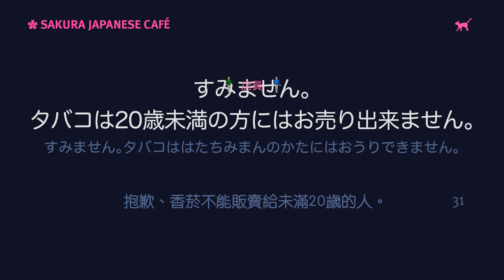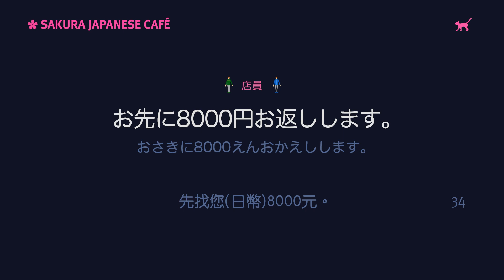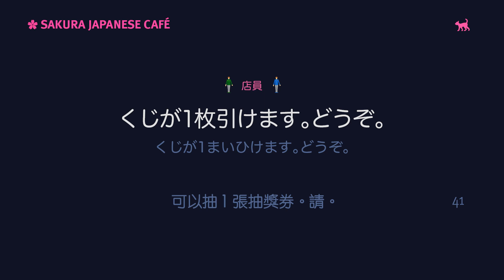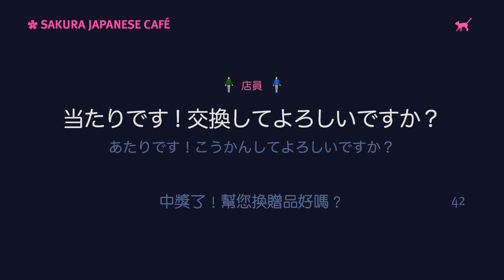【超實用】便利商店日語會話。日本旅遊生活必備｜Ken編修朗讀｜口說練習｜難易度★★☆☆☆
【超實用】便利商店日語會話，是日本旅遊生活必備的日語。日本人Ken這次介紹的便利商店必學日語會話，包括：找東西，結帳，換鈔，借廁所等，句句實用。大家不妨先練起來，到日本時一定可以派得上用場！